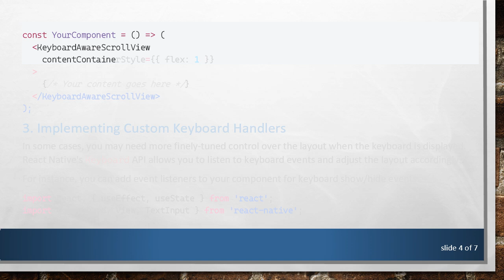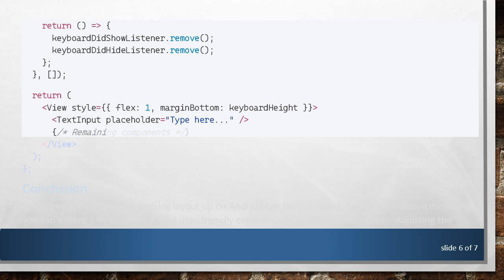How to Avoid Keyboard Pushing Layout Up on Android with React Native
Summary: Struggling with the keyboard pushing your layout up on Android in your React Native app? Discover effective techniques to manage this issue and enhance user experience.

Developing mobile applications using React Native has countless benefits including faster development cycles and the ability to share code between iOS and Android. However, platform-specific issues can sometimes arise, and one common problem developers face on Android is the keyboard pushing layout up, thereby causing elements of the user interface to be out of alignment. Let's explore some effective methods to avoid this issue and create a seamless user experience.

Adjusting android:windowSoftInputMode

One primary approach to address this issue involves configuring your Android app's AndroidManifest.xml file. Locate the android:windowSoftInputMode attribute within the &lt;activity&gt; tag of your AndroidManifest.xml file. This attribute controls how your app's interface reacts when the keyboard appears.

Setting android:windowSoftInputMode to adjustPan ensures that the entire layout is not resized but rather "panned" so that the currently focused input field remains in view.

Using Keyboard Aware Components

React Native provides several libraries to help manage keyboard interactions more elegantly. One popular choice is the react-native-keyboard-aware-scroll-view package. By wrapping your ScrollView or FlatList in a KeyboardAwareScrollView, you can easily manage how the interface responds to the keyboard.

Implementing Custom Keyboard Handlers

In some cases, you may need more finely-tuned control over the layout when the keyboard is displayed. React Native's Keyboard API allows you to listen to keyboard events and adjust the layout accordingly.

For instance, you can add event listeners to your component for keyboard show/hide events:

Conclusion

Dealing with the keyboard pushing layout up on Android can be frustrating, but with the above methods, you can ensure a more polished and user-friendly experience in your React Native app. Adjusting the android:windowSoftInputMode, utilizing keyboard-aware components, and implementing custom handlers are all effective solutions to maintain your app's interface layout seamlessly.

Experiment with these techniques and choose the one that fits best with your app’s requirements. Happy coding!